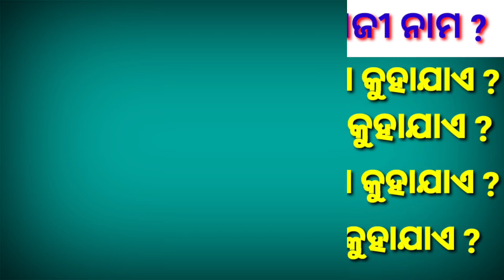Some Domestic Animal Name List In India Odia To English | ଗୃହପାଳିତ ପଶୁଙ୍କ English ନାମ | Animals Name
Some Domestic Animal Name List In India Odia To English | ଗୃହପାଳିତ ପଶୁଙ୍କ English ନାମ | Animal Names